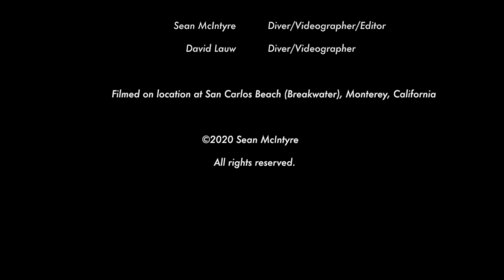Breakwater Dive 2020-02-15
Morning dive along the wall at San Carlos Beach (Breakwater), Monterey, Ca.